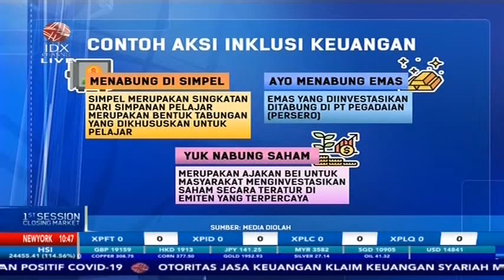MENGENAL LEBIH DALAM APA ITU INKLUSI KEUANGAN?